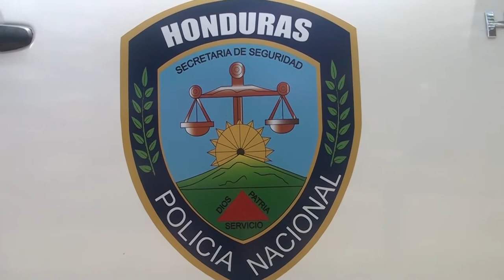RESUMEN DE NOTICIAS OLANCHO PARA MATUTINO 17 ENERO 2020